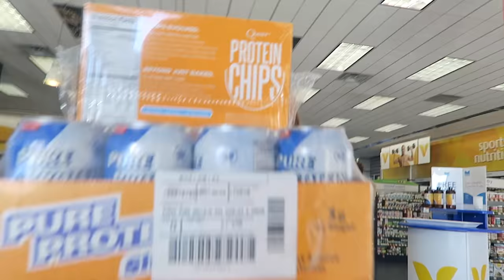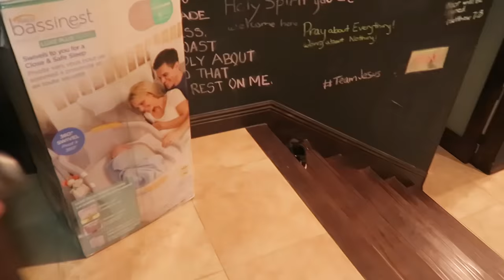THE $60 BURRITO @ CHIPOTLE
THE $60 BURRITO @ CHIPOTLE  LEXLOS VLOG 58

*SUBTITLES CAN BE TAKEN OFF BY CLICKING THE (CC) IN THE BOTTOM RIGHT HAND CORNER OF THIS VIDEO*

SEND MAIL TO:

Alexa & Carlos
4804 Laurel Canyon #203